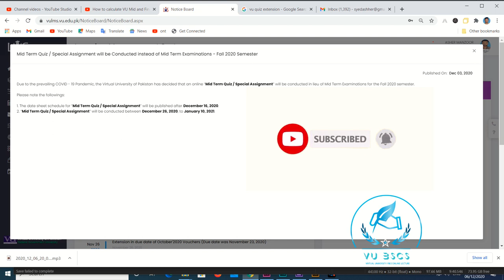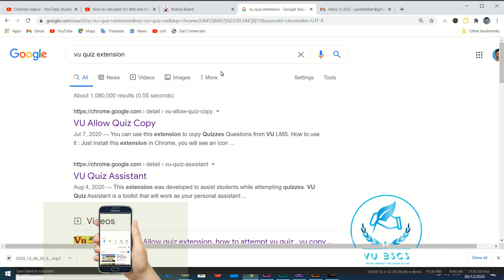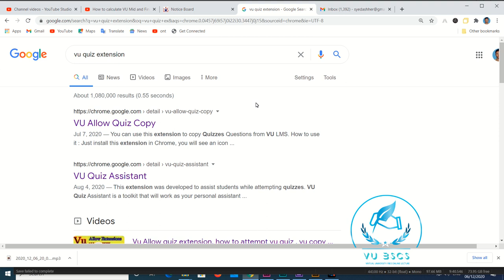How to prepare for Grand quiz and Take 100% marks in Grand Quiz Without piad || By Vu BsCs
Allahhafiz! :)